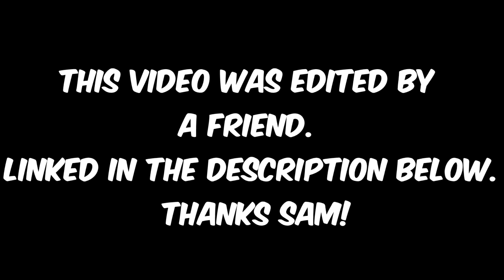BEHERIT GAMEPLAY || ZeoPlays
THANK YOU to Sam for the free edit.

If you guys wanna see how I would have edited the Video. lemme know!

AWESOME OUTRO MUSIC:
 8 Bit Ending! by HeatleyBros.